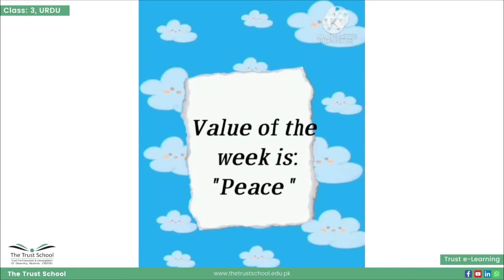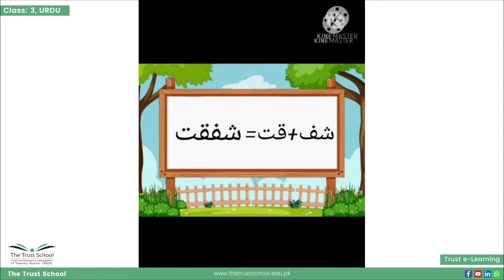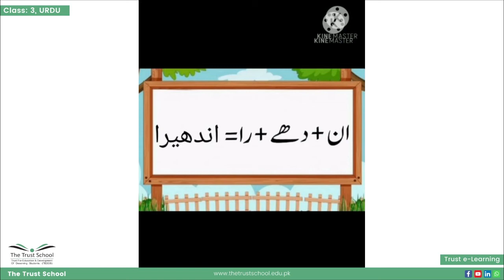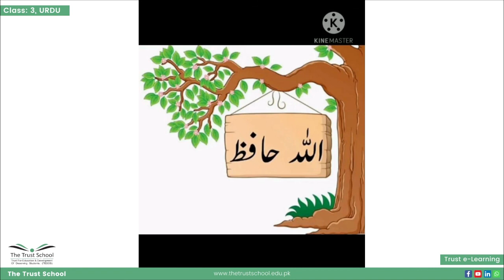Torr Jorr | Class 3 | Urdu | The Trust School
Torr Jorr